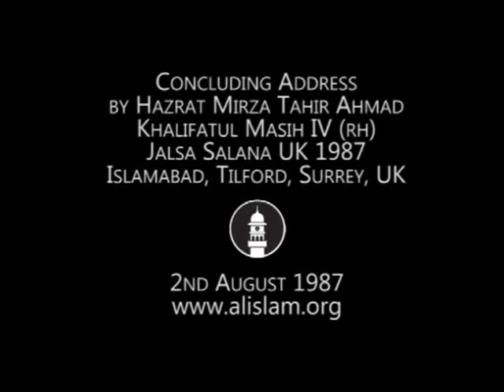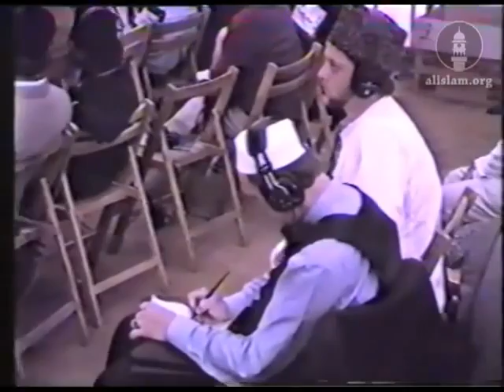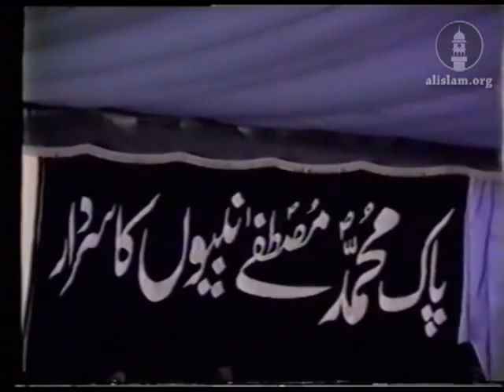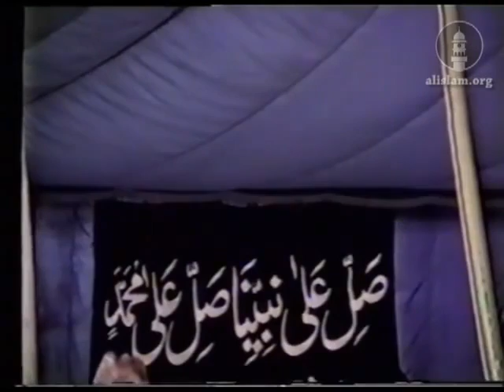عَدْلِ, احْسَانِ اور إِيتَاءِ ذِي الْقُرْبَىٰ ۳